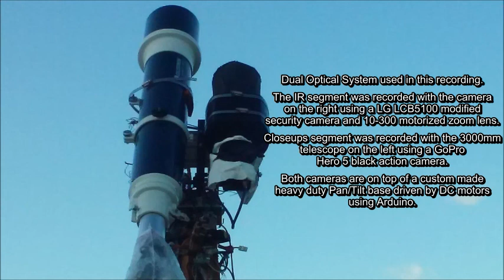Plasmoid Anomaly Aeroform p2 09/21/17 6:36pm EST.